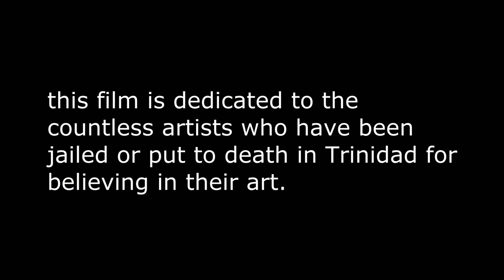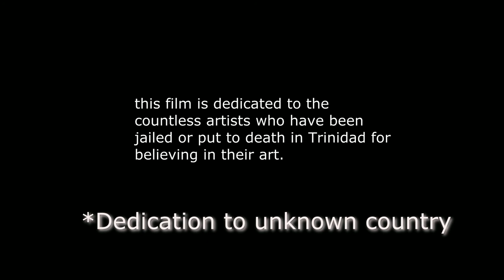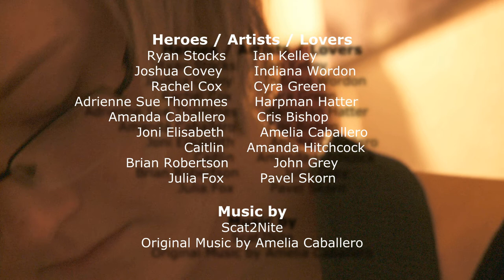"Hijacked" - A Raw Natural Born Artists Short Film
Winner! - 2012 Filmmaker of the Year Award - RAWards 2012 - Spokane -

Created for Spokane's 2012 RAWards - Held on Nov 9th, 2012.

This is a video response to a previous short film ("RAW" A Raw Natural Born Artists Short Film).

RAW: Natural Born Artists is a multi faceted arts showcase for independent fashion designers, film makers, fine artists, photographers, performing artists, musicians, models, DJs and cosmetologists all over the United States.

Original Music by Amelia Caballero and featuring classical composed music arranged for this production.

*Corrections - Original video is referenced to have been shown in June. It was actually shown in May 2012's "Raw Artists: The Blend."